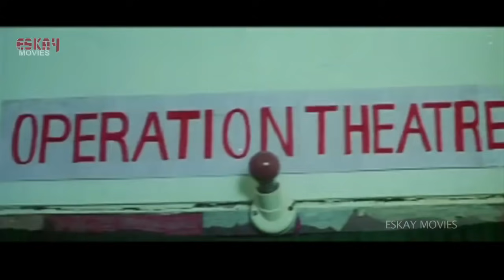Bagher Bachha (বাঘের বাচ্চা) | Full Movie | Siddhant | Madhuri | Latest Bengali Movies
Movie: Bagher Bachha ( Full Movie)
Cast: Siddhant, Madhuri, Naina Das, Bijoy Mohanti, Rai Mohan, Uttam Mohanty, Aparajita and others.
Music Director: Saroj Pattanayak, Rishabh Supriya
Director: Gouri Shankar Das
Label : Eskay Movie